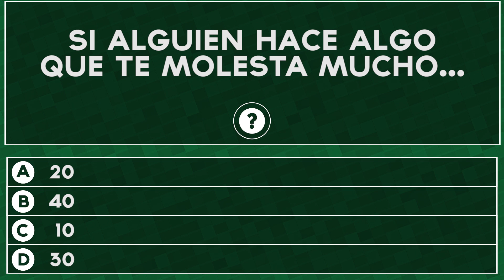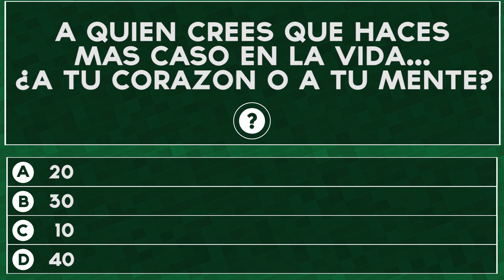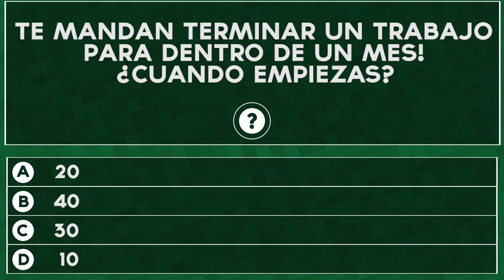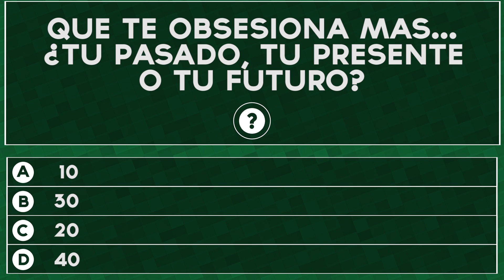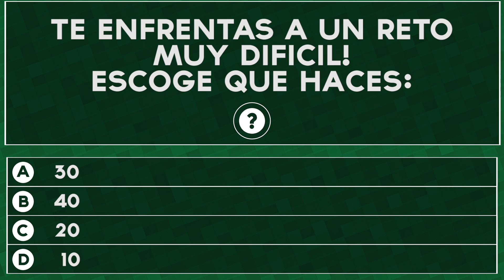¿Qué tan fuerte es tu mente? | Test Divertidos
Tienes una mente fuerte? Descubre qué tan fuerte es tu mente con este divertido test!

★★ Test-o-Matic Facebook ★★

Bensounds
Silent Partner
Twin Musicom
Audionautix